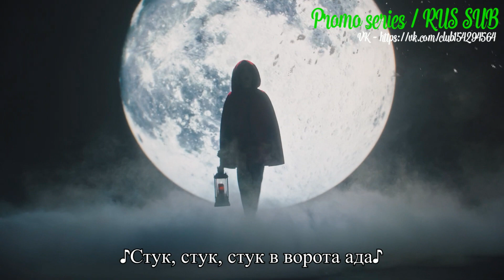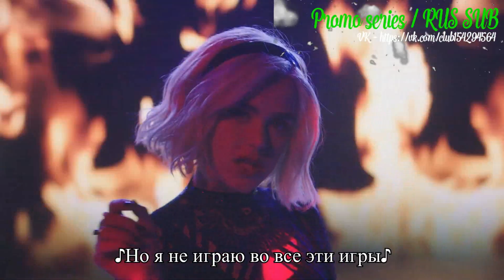Леденящие душу приключения Сабрины 3 часть - Музыкальный трейлер с русскими субтитрами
Леденящие душу приключения Сабрины (Ужасающие приключения Сабрины) 3 часть - Музыкальный трейлер с русскими субтитрами (Сериал 2018) // Chilling Adventures of Sabrina Part 3 Trailer

Дата выхода - 24 января в СНГ.

Ужасающие приключения Сабрины первый сезон третья часть